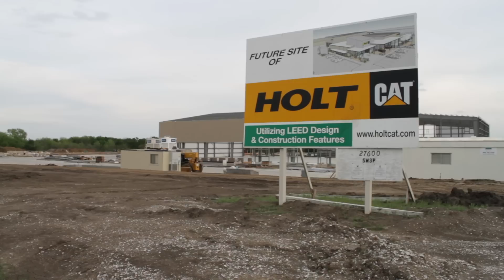Little Elm, Texas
Little Elm Texas is well known for it's explosive growth top ranking as best places to live in Texas. Find out what makes Little Elm, so desirable.